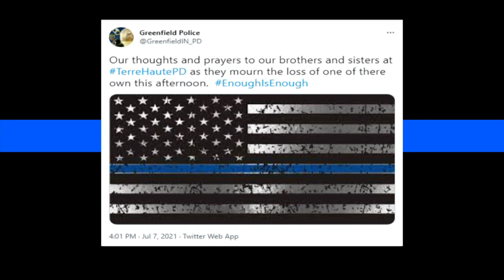Investigation in into officer's death begins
Rich Nye has the details about the man charged.